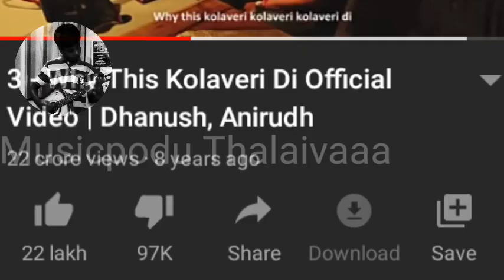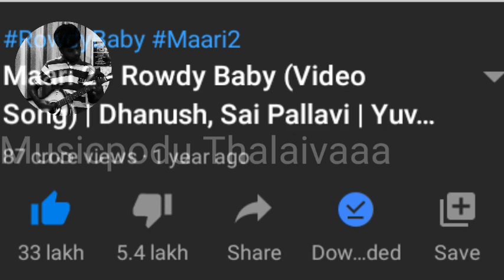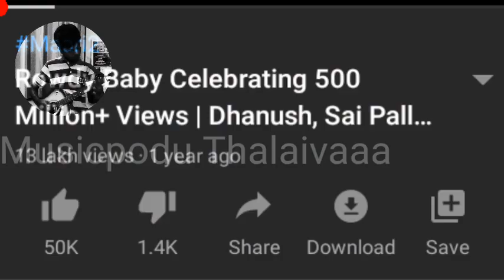Tamil songs which made World wide trending in Youtube | Musicpodu Thalaivaaa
Hello everyone in this video I have explained about the tamil song which made world wide top list
this video might be very interesting

Keep supporting
subject

have fun
be fun
do fun